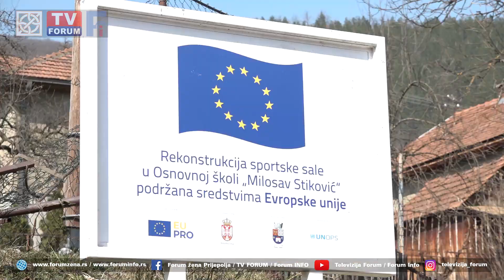Završena fiskulturna sala u Kolovratu